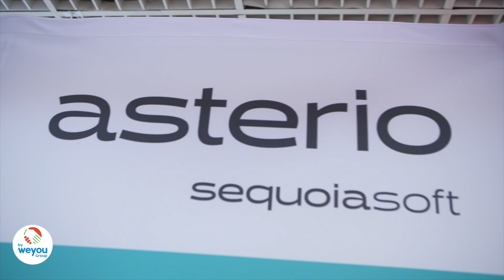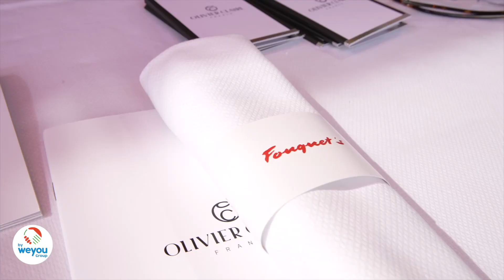Hotel and Restaurant Meetings 2023 : retour en images